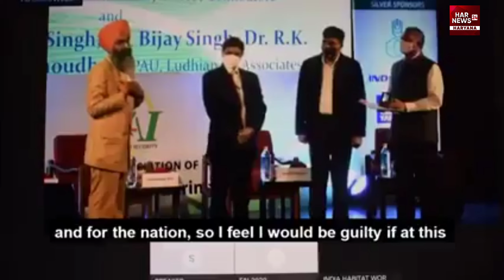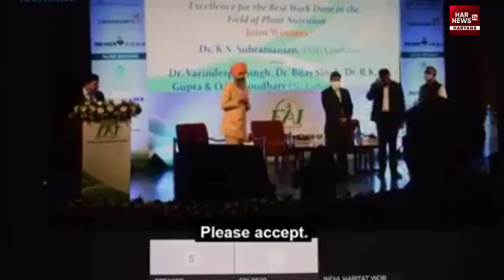कृषि वैज्ञानिक वीरेंद्र पाल सिंह ने बीजेपी के मंत्री से अवॉर्ड लेने से किया मना आप भी देखें।